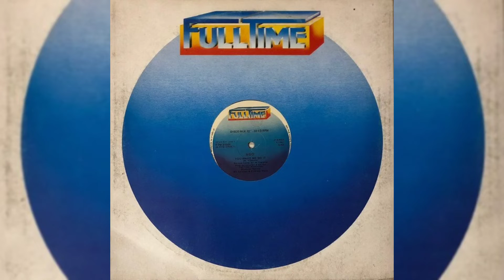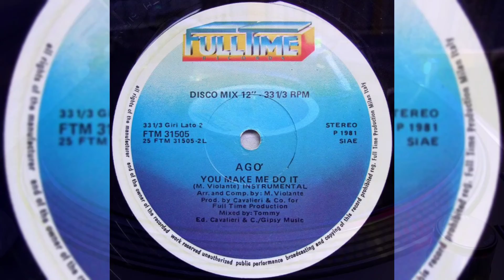Ago' – You Make Me Do It (Extended Mix)